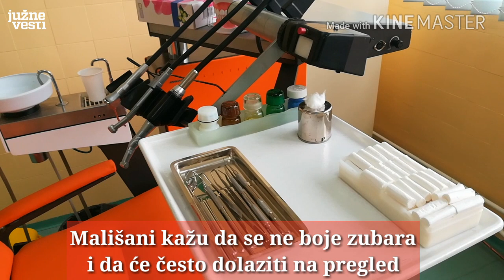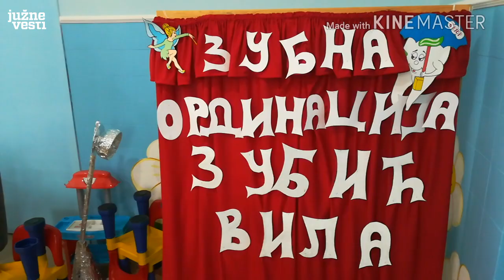Otvorena stomatološka ambulanta za decu iz svih vrtića "Pčelice"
"Zubić vila" se nalazi u Ulici Jelene Dimitrijević, u ambulanti "12. februar", a uređena je tako da mališani u njoj mogu da se igraju i oslobode straha od zubara. Namenjena je deci iz svih 26 vrtića Predškolske ustanove "Pčelica" u Nišu.